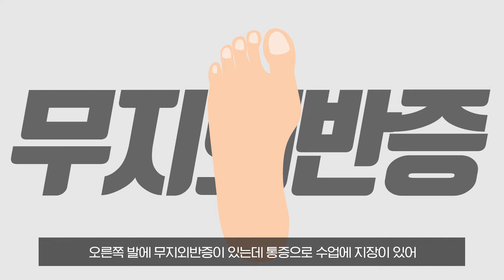무지외반증 수술 후 바로 일해도 괜찮을까요?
안녕하세요, 새움병원입니다.
오늘은 무지외반증 환자 분의 사연입니다.
새움병원에서 여러분들께 무지외반증 수술에 대해 전~부 알려드리겠습니다!
더 궁금하신 내용이 있다면 댓글 남겨주세요~

새움병원 공동의 원장